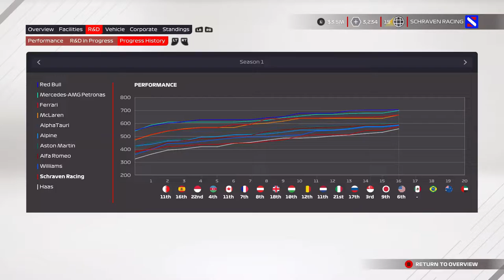F1 2021 MyTeam Career Mode #17: TOPKWALI EINDIGT IN MINEUR!!! (Nederlands/Dutch)